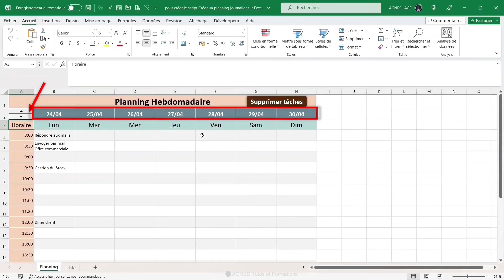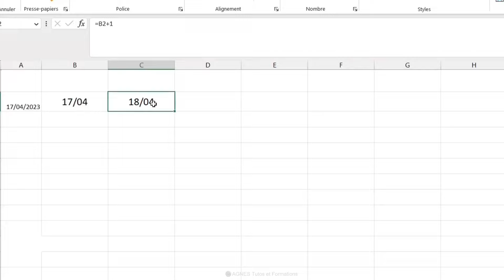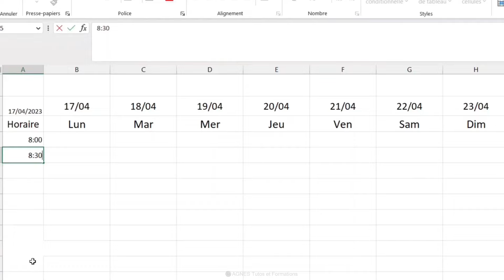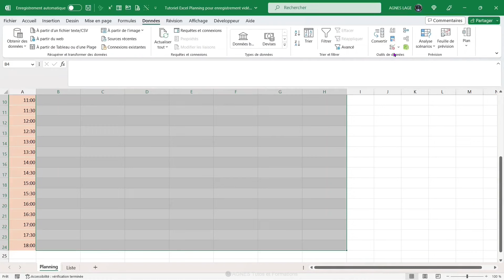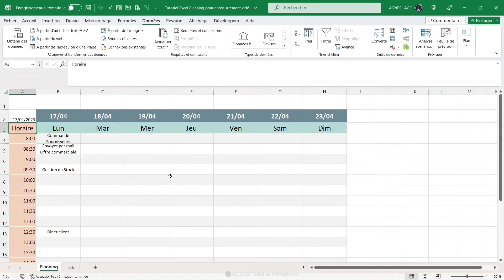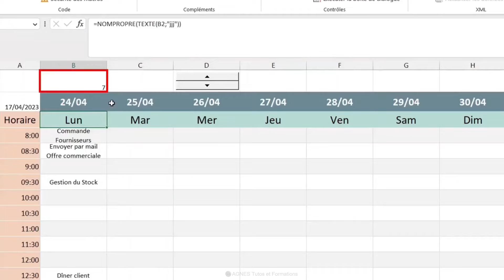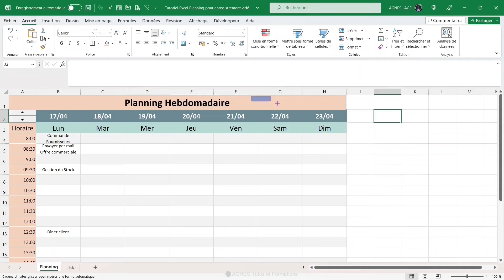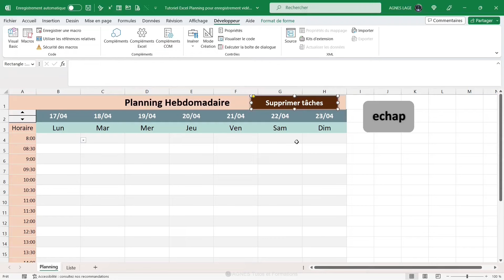Créer un planning hebdomadaire interactif sur Excel avec heures et changement de semaine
🎯 Dans ce tutoriel, je vous explique comment créer un planning hebdomadaire interactif sur Excel avec heures, et changement de semaine, ce qui vous permet d'avoir une vue d'ensemble sur les tâches à accomplir, mais aussi de gérer votre temps.

✅ Ainsi, chaque semaine, vous avez la possibilité de planifier vos journées, soit en choisissant l'une des tâches figurant dans chaque liste déroulante, ou en notant directement dans une cellule, une nouvelle tâche ponctuelle.
👍 De plus, une fois votre semaine terminée, en utilisant le bouton pour passer à la semaine suivante, vous pouvez réutiliser votre planning en cliquant sur le bouton "Supprimer", pour effacer les tâches effectuées la semaine précédente.

𝗦𝗶 𝘃𝗼𝘂𝘀 𝗽𝗿𝗲́𝗳𝗲́𝗿𝗲𝘇 𝘂𝗻 𝗽𝗹𝗮𝗻𝗻𝗶𝗻𝗴 𝗾𝘂𝗶 𝗰𝗼𝗻𝘀𝗲𝗿𝘃𝗲 𝘁𝗼𝘂𝘁𝗲𝘀 𝗹𝗲𝘀 𝘁𝗮̂𝗰𝗵𝗲𝘀 𝗲𝗻𝗿𝗲𝗴𝗶𝘀𝘁𝗿𝗲́𝗲𝘀, 𝗮𝗹𝗼𝗿𝘀, 𝗮𝗽𝗿𝗲̀𝘀 𝗮𝘃𝗼𝗶𝗿 𝗰𝗿𝗲́𝗲𝗿 𝘃𝗼𝘁𝗿𝗲 𝗽𝗹𝗮𝗻𝗻𝗶𝗻𝗴, 𝗷𝗲 𝘃𝗼𝘂𝘀 𝗶𝗻𝘃𝗶𝘁𝗲 𝗮̀ 𝘃𝗶𝘀𝗶𝗼𝗻𝗻𝗲𝗿 𝗰𝗲 𝘁𝘂𝘁𝗼𝗿𝗶𝗲𝗹

📌↪️📁 Pour vous entraîner, vous pouvez télécharger le fichier Excel utilisé dans la vidéo :

⌚ Dans ce tutoriel, découvrez comment :
00:00   Jingle
00:05    Introduction pour créer un planning hebdomadaire interactif sur Excel
01:01    Créer votre planning
06:15    Insérer des tâches sur votre planning en utilisant une liste déroulante
07:55    Insérer un contrôle de formulaire pour changer de semaine automatiquement
09:33    Lier votre bouton de contrôle à votre planning
10:12    Utiliser votre planning hebdomadaire les années suivantes
10:55    Eviter que les cellules liées à votre planning et bouton de contrôle soit modifiées
11:51    Créer un bouton pour supprimer les tâches une fois la semaine terminée

🎞️ 𝐒𝐢 𝐯𝐨𝐮𝐬 𝐬𝐨𝐮𝐡𝐚𝐢𝐭𝐞𝐳 𝐫𝐞𝐜𝐨𝐦𝐦𝐞𝐧𝐜𝐞𝐫 𝐥'𝐞𝐧𝐫𝐞𝐠𝐢𝐬𝐭𝐫𝐞𝐦𝐞𝐧𝐭 𝐝𝐞 𝐯𝐨𝐭𝐫𝐞 𝐦𝐚𝐜𝐫𝐨, alors, je vous invite à visionner ce tutoriel :